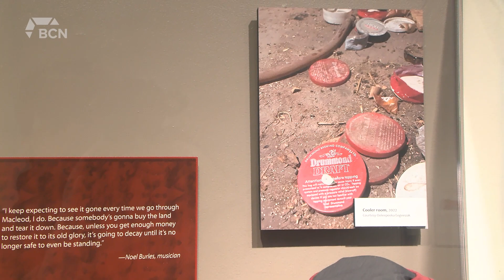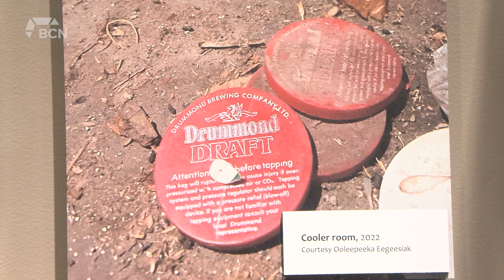New Exhibit Showcasing The American Hotel | Friday, April 21, 2023 | Micah Quinn | Bridge City News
Chances are if you have driven through Fort Macleod you will have seen the iconic American Hotel. It’s been closed for many years now but was apparently quite the hotspot for police surveillance during its time. As BCN’s Micah Quinn explains, the Galt Museum and Archives has now opened a new exhibit in honour of the historical landmark called Contact Zone: The American Hotel. Fort Macleod residents also remember it for its so-called hauntings.

Aired on: Friday, April 21, 2023